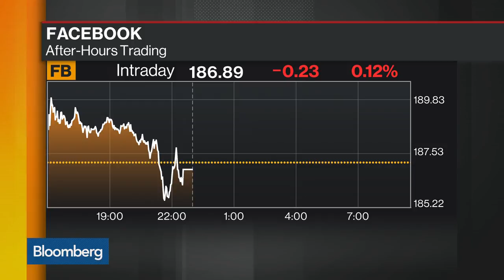Lehmann, Wieser on Differing Views About Facebook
Feb.01 -- Mark Lehmann, president at JMP Securities , and Brian Wieser, of Pivotal Research Group, discuss the outlook for Facebook and their respective thoughts on investing. They speak on "Bloomberg Markets: The Open."